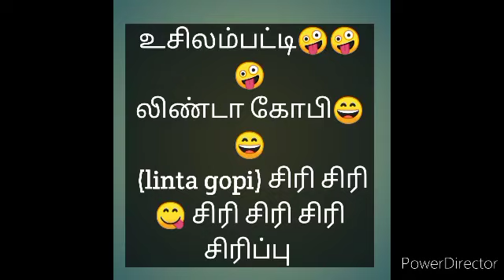உசிலம்பட்டி லிண்டா கோபி சிரி சிரி சிரி சிரிப்பு